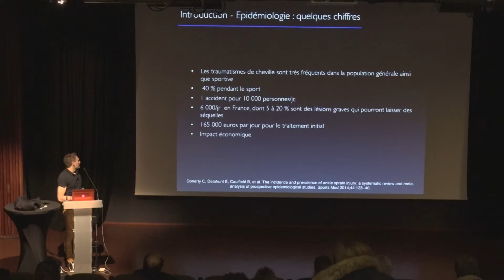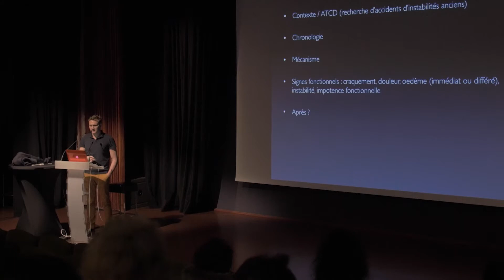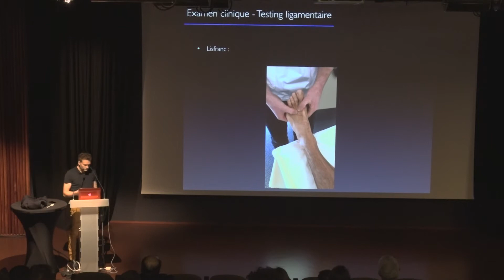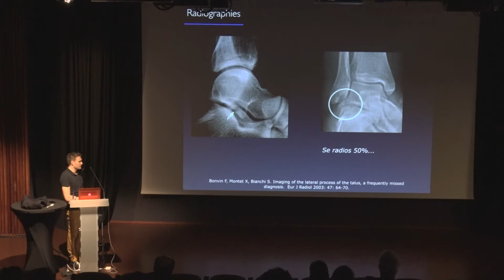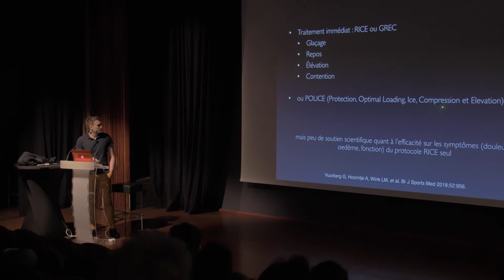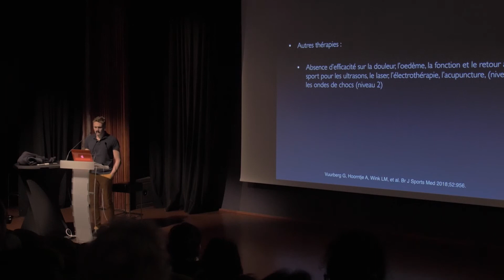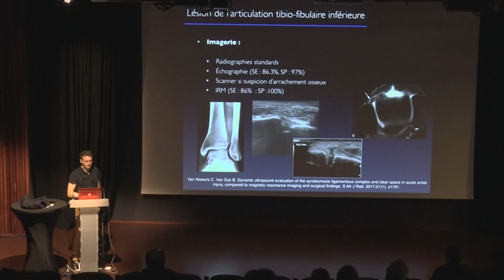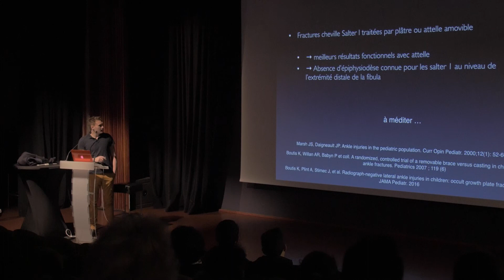La cheville traumatique - Dr. Pierrick GUILLEMOT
Conférence "La Cheville Traumatique" animée par le médecin du sport Dr Pierrick Guillemot lors de la journée de conférences de médecine du sport à Brest, organisée par la Société de l'Exercice et de la Médecine du Sport de Bretagne - Samedi 7 mars 2020